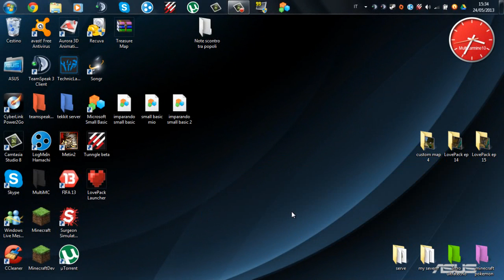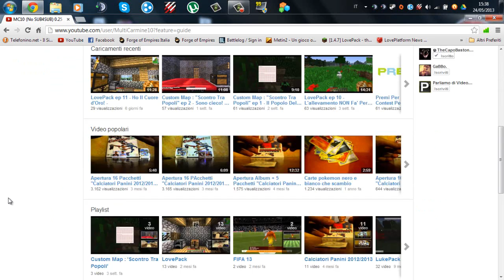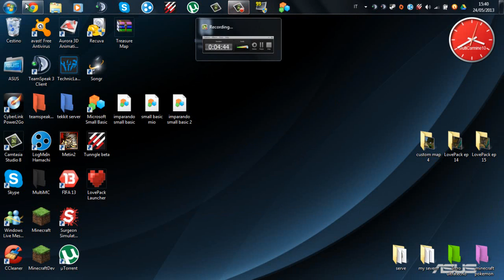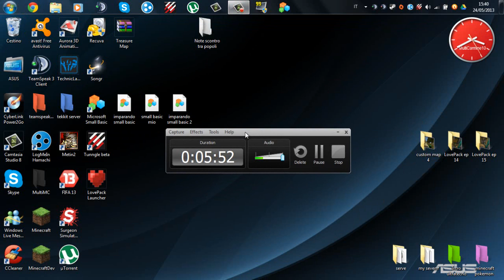Contest Per i 250 Iscritti! :D ►CHIUSO◄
Ecco a voi il contestttt ;D
Tutto nel video!
Il contest finisce il 31 Maggio! =)